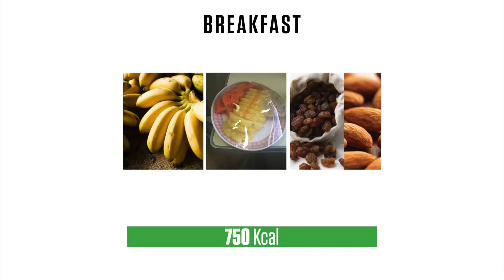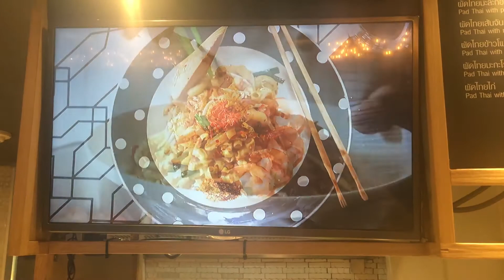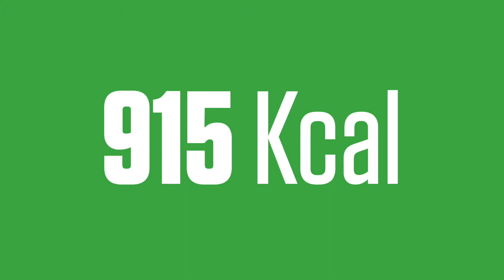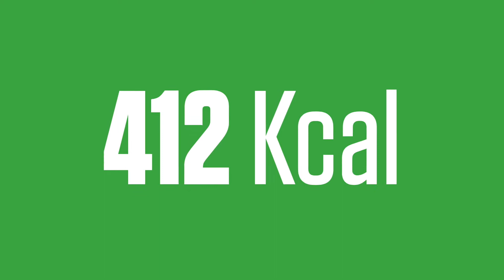Week 3: Day 19 - My Transformation Journey / Vegan in Bangkok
DAY 19: 4000 calorie challenge. What's it like being a vegan in Bangkok who needs to get 4000 calories in for the day. I take you on my vegan food haul around the city of Bangkok and count those calories as I go. Is Bangkok any good for Vegans?

This is my Transformation Journey from skinny vegan bloke to 80kg of defined muscular form. On a plant based diet.

I'm here to contribute, spread love and encourage others.

Plant food is the way forward for you health and for the security of this fragile planet we are slowly destroying.

Peace X